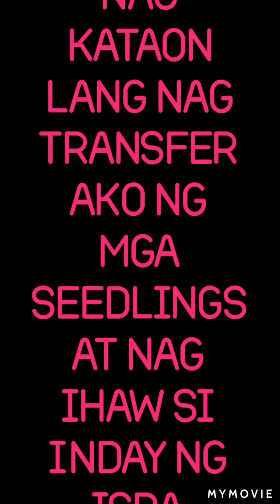Nag ihaw kami ni Inday ng Isda